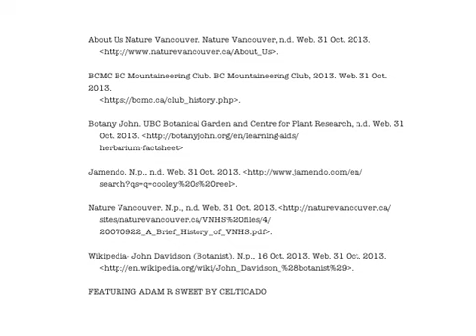Botany John Heritage Minute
John Davidson was the first provincial botanist of British Columbia and a beloved professor at the University of British Columbia. He founded the UBC Herbarium and Botanical Gardens, as well as the Vancouver Natural History Society (now Nature Vancouver).

Web site accession number: 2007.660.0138
Object date: 19120000
Name: Drying Paper on Tent

Heritage Minute by Maiya Letourneau and Fabia Lam.